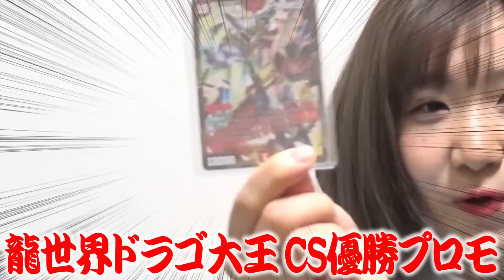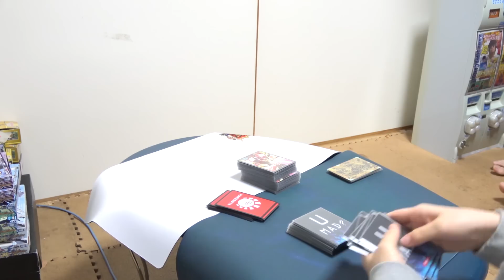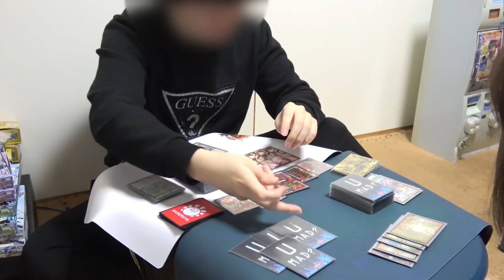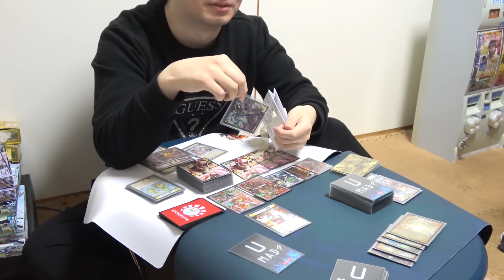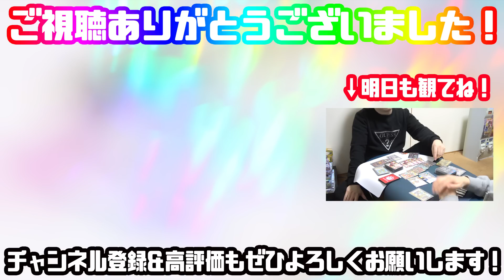【モニタリング】相方へドッキリと同時に『超高額カードをサプライズプレゼント』したら、予想外の緊急事態になったんだがｗｗｗ【デュエマ対戦】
本日はモニタリング企画！！
カワがずっと欲しがっていたあのカードをあげるだけじゃ面白くないので『サプライズドッキリ』したよ！！！

シモ@shimo_erishita
カワ@kawa_DMyoutube